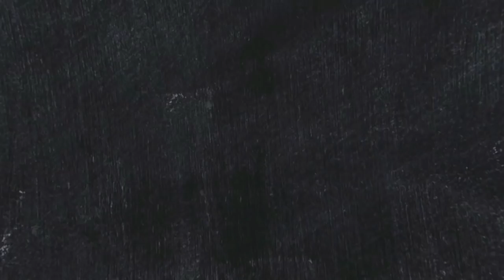Let's Finish The Ballas Boss For Benny | GTA 5 Web Series മലയാളം #280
Today, Ballas… See what happens...

MY SPECS -
GPU: ZOTAC GAMING GeForce GTX 1660 Ti 6GB GDDR6
CPU: AMD Ryzen 5 3600XT
Memory: 16 GB RAM Corsair Vengeance DDR4 3200MHZ
Current resolution: 1920 x 1080, 75Hz
Operating system: Windows 10